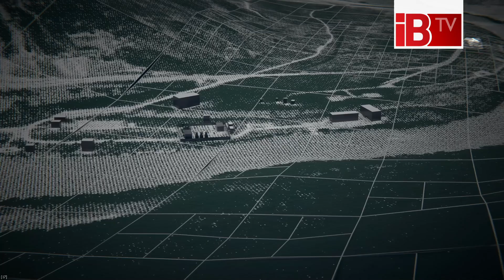মাটির তলদেশে রাশিয়ার গোপন ঘাঁটি, আছে হেলিপ্যাডও I Russia I underground secret base I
Russia's secret underground base, also has a helipad

এক পুতিনের কাছেই নাকানি-চুবানি খাচ্ছে পশ্চিমারা। শুধু প্রকাশ্যেই নয়, গোপনে গোপনে রাশিয়াতে অনন্য মাত্রায় নিয়ে গেছেন এই ঘাঘু পুতিন। এবার প্রকাশ্যে আসলো রহস্যঘেরা এক পর্বতে রাশিয়ার গোপন ঘাটি। মার্কিন গোয়েন্দা সংস্থা সিআইএ রাশিয়ার রহস্যময় এই প্রজেক্ট নিয়ে প্রতিবেদন তৈরি করেছে। কিন্তু রাশিয়ার ‘এরিয়া 51’ আজও গোয়েন্দাদের কাছে রহস্যে ঘেরা।